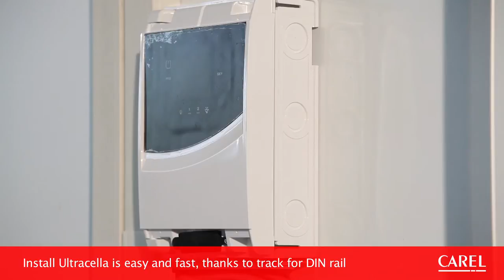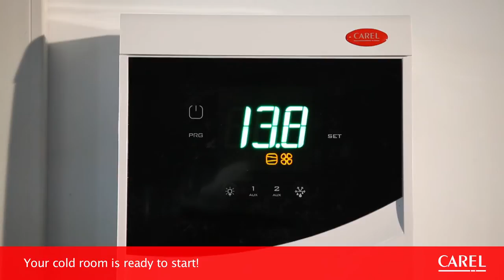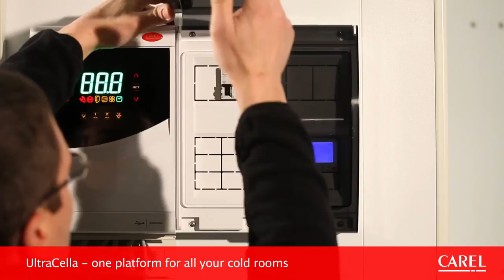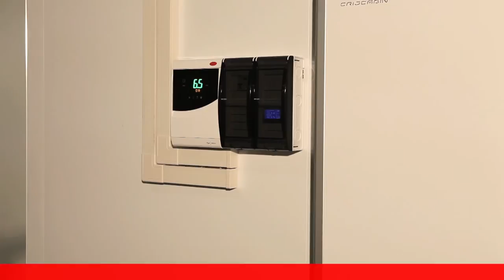Installation video of CAREL UltraCella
The new UltraCella platform is designed to fit the needs of all cold rooms.
It's the result of analysis, experience and understanding of current and future market requirements.
It's a new generation of controls based on latest CAREL technology: the powerful platform allows to connect more sensors and loads than other standard solutions, and to handle them with optimized and advanced regulation algorithms, for the total control of cold room.
Particular attention is about the usability for all UltraCella users, in all the working phases. Installation, commissioning and daily use: three different phases, in charge to users and customers with different skills and needs: with UltraCella, experience of each one of them will be more than satisfactory, thanks to unique features in the control for cold rooms overview.